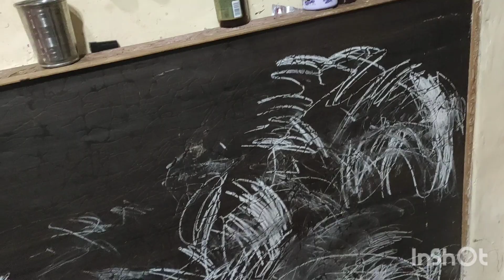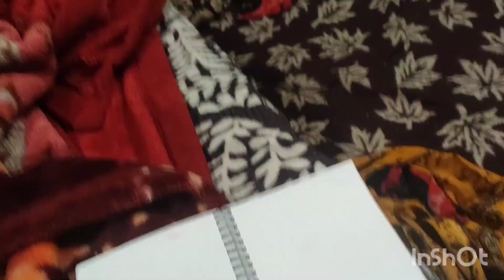muneeb mehnoor say kam nahi hai